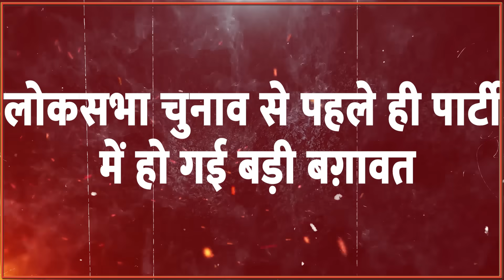4500 नेताओं ने साहेब के खिलाफ करदी बग़ावत, BJP छोड़ कांग्रेस का दामन थामा? साहेब के पसीने छूटे?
4500 नेताओं ने साहेब के खिलाफ करदी बग़ावत, BJP छोड़ कांग्रेस का दामन थामा? साहेब के पसीने छूटे?

समझे...